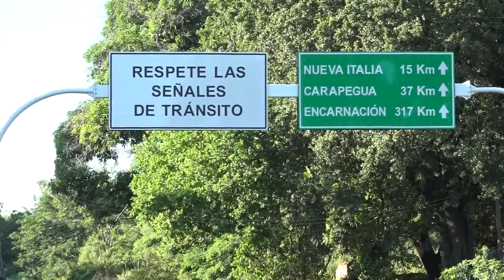Gasto público eficiente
Estas obras fueron ejecutadas íntegramente en este Gobierno, sin parar el proceso